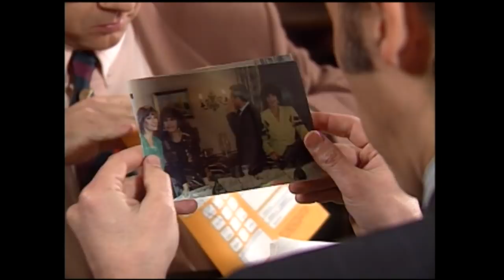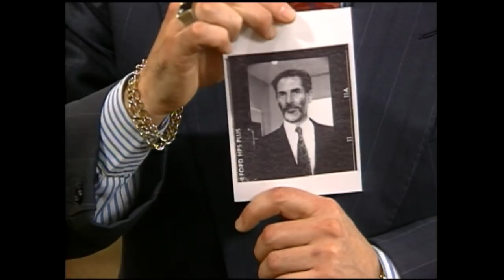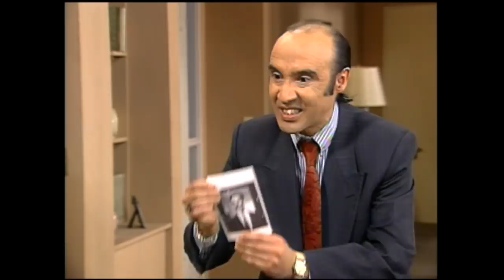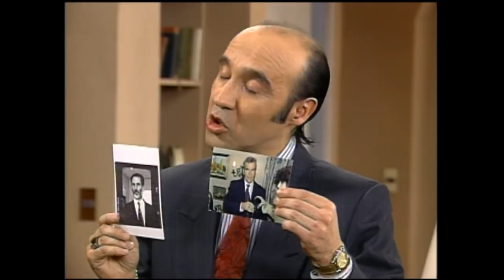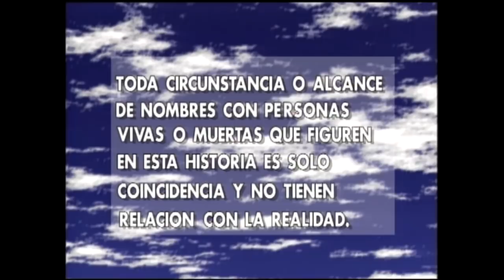"Quiero ese negativo" | Rompecorazón - T1E89